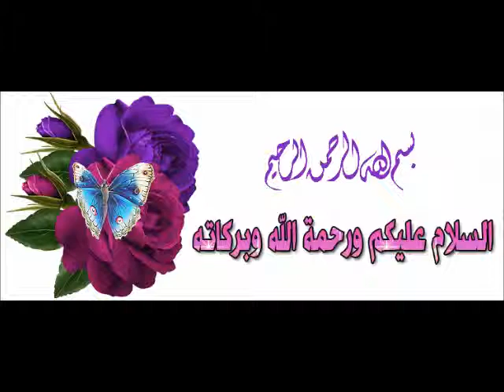هذا هو الواقع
رسالة من جماعة المسجد لمن لا يشهد صلاة الفجر لاتنسى ذكر الله لاتنسى ذكر الله